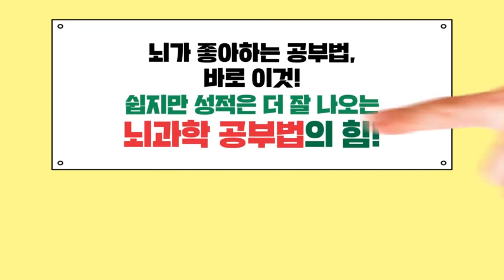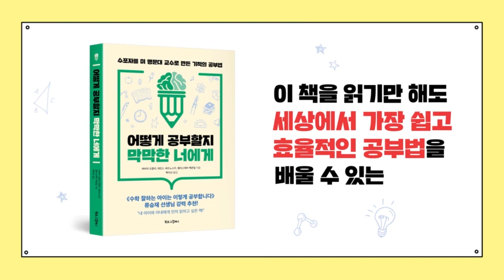[어떻게 공부할지 막막한 너에게] 공부가 어려운 사람 여기 모여라!!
2021년 공부법 최고 베스트셀러
[수학 잘하는 아이는 이렇게 공부합니다] 류승재 강력 추천
“내 아이와 아내에게 먼저 읽히고 싶은 책!”

제대로 된 공부법을 익히는 골든타임은
초등 고학년부터 중학교까지!
두뇌를 재설계하면 학습 능력이 폭발적으로 높아진다!

미루지 않는 법, 집중하는 법, 기억력 높이는 법, 시험을 잘 보는 법 등
성적 올리는 실질적인 정보까지 총망라되어 있어, 초등 고학년부터 중학생 시기에
꼭 읽어야 할 필독서임이 분명합니다!!

어떻게 공부를 시작해야할지 막막한 당신!!
이 책을 추천합니다!!

BGM 출처
Free - Ikson